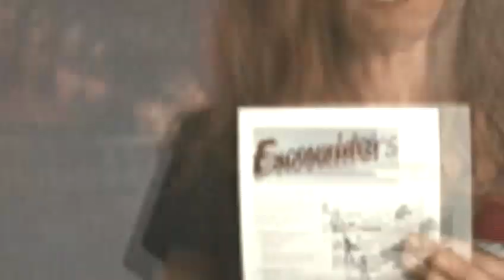Movie Preview Cineplex - Out There Movie Update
- Out There previews the movies for the Holiday season and coming up in the New Year and gets all the inside scoop on Cineplex's special offerings for the Holiday season. Your local Cineplex has lots to offer including gift certificates for the movie fan in your life for more info. Catch Melissa and the stars on Out There with Melissa DiMarco on Citytv, OMNI, OutTV and Rogers closed-circuit television. for more information.